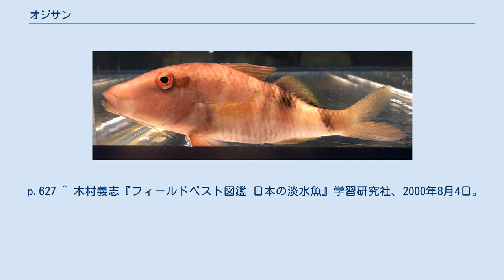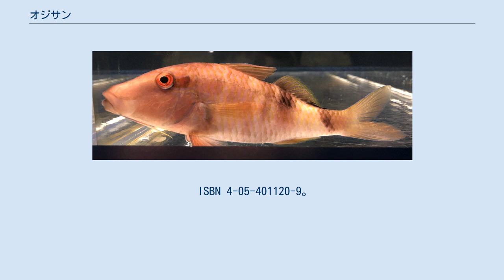オジサン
オジサン（老翁、小父さん、学名：Parupeneus multifasciatus）は、スズキ目ヒメジ科の魚類の一種。
 インド洋、太平洋の珊瑚礁に棲息する。
日本では駿河湾以南にて見られる。
 オジサンという和名の由来は、顔の前面に髭（ひげ）があり（隠すことがある）、正面から見るとまるで人間の「おじさん」のようであることから付けられた名前である。
英語では髭をもつヤギに例えて、ヒメジ類をgoatfishと称する。
 地方名にはカタヤス（鹿児島県奄美大島）やエルカタカシ（沖縄県）などがある。
 台湾では「多帶海鯡鯉」を標準名とし、地方名に「秋姑」、「鬚哥」などがある。
中国では「多帯副緋鯉」を標準名とする。
 体長は25cm。
大きいものでは35cmほどにもなる。
 体色は赤から紫の地色に複数の暗色および明色横帯が入り、頭部には目を通る暗色の縦縞が1本入る。
また、第2背びれ基底に暗褐色の斑がある。
 甲殻類、軟体動物、有孔虫、幼魚などを捕食する。
 沖縄ではグルクンやミーバイなどとともに一般的な惣菜魚として親しまれており、揚げ物・煮つけ・すり身で食される。
奄美では切り身でも流通している。
 ^ フジテレビトリビア普及委員会『トリビアの泉〜へぇの本〜 1』講談社、2003年。
 ^ 多紀保彦・河野博・坂本一男・細谷和海『新訂 原色魚類大圖鑑 圖鑑編』北隆館、2005年12月15日。
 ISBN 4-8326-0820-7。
 p.627 ^ 木村義志『フィールドベスト図鑑 日本の淡水魚』学習研究社、2000年8月4日。
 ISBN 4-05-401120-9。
 p.59